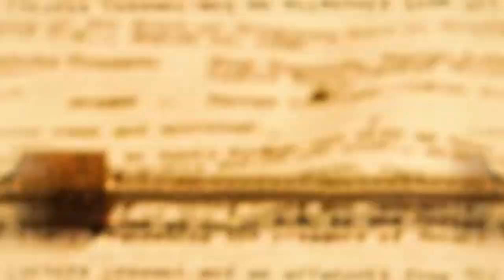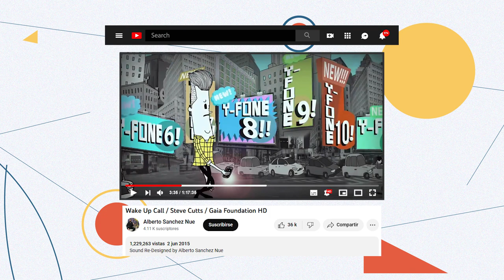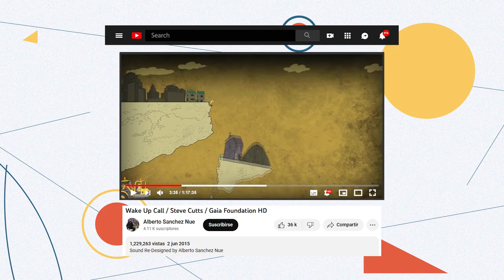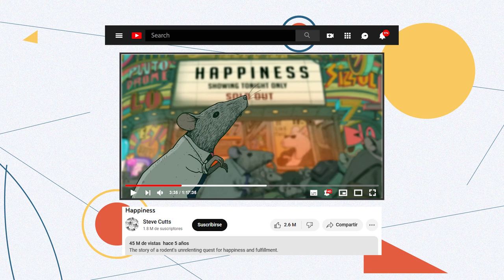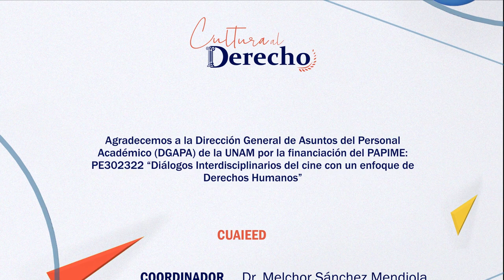142.- Sociedad de Consumo (Serie) | Cultura al Derecho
Los derechos del consumidor se encuentran bien protegidos por instancias gubernamentales, pero el consumidor en sí debe ser responsable del impacto que sus acciones tienen tanto para la sociedad como para el planeta.

Intro: Estefano Palacio Mendoza
¡Dilo!: Luis Alejandro Romero Torres

Conducción: Diego A. Guerrero García
Invitado: Mtro. Juan Carlos Sánchez Magallán
Realización y Postproducción: Miriam S. Gallegos Muñoz